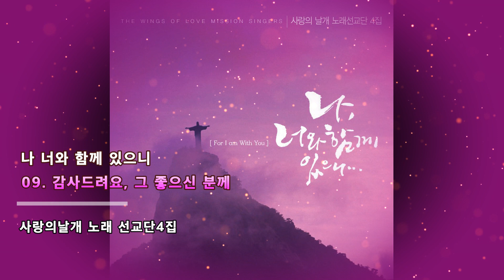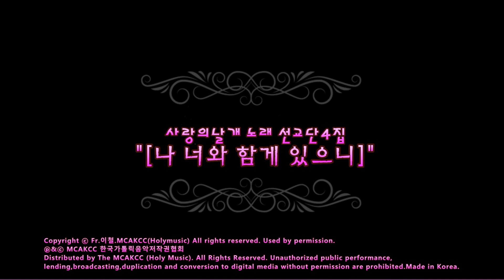생활성가 - 09. 감사드려요, 그 좋으신 분께 - 사랑의 날개 노래선교단 4집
사랑의 날개 노래선교단 4집-나, 너와 함께 있으니

01. 나 너와 함께 있으니
02. 사랑이신 주 앞에
03. 하느님의 그 사랑
04.주님께서는
05. 주께 감사
06. 오직 주님
07. 얼마나 너를
08. 평화의 인사
09. 감사드려요, 그 좋으신 분께
10. 그대는 내게
11. 가난한 마음
12. 주의 은혜
13. 이 땅 비추소서
14. 사랑이신 주 앞에 (Piano inst.)
15. 하느님의 그 사랑 MR

앨범정보

“사랑의 날개 노래선교단”은 2003년 창단된 이후 그동안 “사랑의 날개” 5, 7, 9집 음반과 “사제들의 노래기도 - The Mission” 음반을 통해 다양한 음악을 들려줬을 뿐만 아니라 가톨릭 생활성가계의 젊은 워십(Worship) 팀으로써 발로 뛰는 활발한 활동을 해왔다.
이번 4집 앨범은 그동안의 노래선교단의 활동에서 얻은 경험과 그들의 신앙이 고스란히 녹아있는 결정체라고 할 수 있다.
이전처럼 이철 니콜라오 신부(서울대교구 월계동 주임)가 작사/작곡한 노래들로 구성된 이번 음반에는 기도와 묵상으로 함께할 수 있는 잔잔한 곡이 많이 담겨 있다. 음반의 첫머리를 열어주는 아카펠라 곡 ‘나 너와 함께 있으니’는 이번 음반의 주제를 잘 표현하고 있다.
복음 말씀에 피아노와 기타 선율로 감동을 더한 ‘오직 주님’과 ‘그대는 내게’를 비롯해서, 우리를 향한 주님의 마음을 담은 ‘사랑이신 주 앞에’, ‘얼마나 너를’과 같은 곡은 지친 마음을 어루만지시는 주님의 손길을 느끼게 한다. 또한 ‘주님께서는’과 ‘이 땅 비추소서’에서는
노래선교단 특유의 풍성한 합창과 드라마틱한 편곡이 잘 드러난다. 뿐만 아니라 색다른 느낌으로 리메이크 된 이철 신부의 곡 ‘주께 감사’, ‘하느님의 그 사랑’을 듣고 있노라면 새 음반이 한층 가깝게 다가온다.
이철 니콜라오 신부와 사랑의 날개 노래선교단은 이번 음반을 통해 많은 사람들이 주님께서 함께하심을 느끼기를 바라며 오늘도 기쁘게 찬미의 노래를 봉헌하고 있다.

All Produced & Directed by 이 철
All Composed & Lyrics by 이 철
Co-Directed by 김연기
Chorus Arranged by 이은경
Recorded by 전승훈
Assisted by 이해만
Mixed by 김영성, 전승훈
Recording & Mixing Studio : Cool Sound Studio
Mastering Studio : Sonic Korea (전 훈)
Chorus : 사랑의 날개 노래 선교단(김선일, 김연기, 박명선, 박영기, 박호상, 석소영, 이 철, 최준익), 이향걸(The Present),
                천승재(이노주사), 이경수(Voice Teller)
Designed by 윤정현
기획 & 제작 : LCN